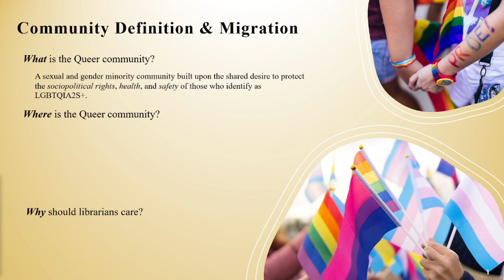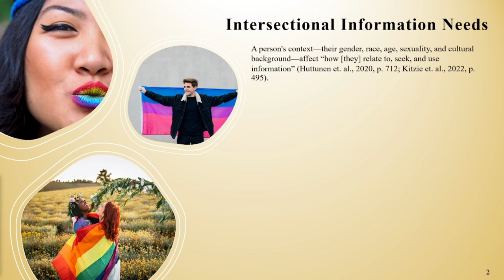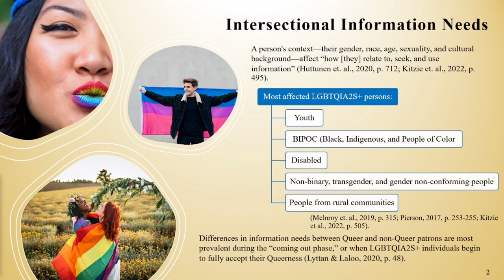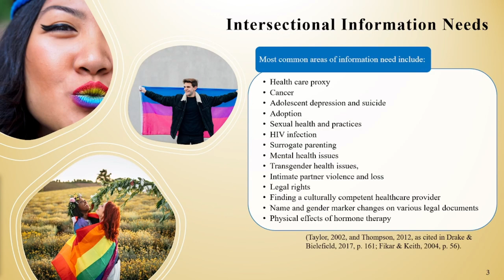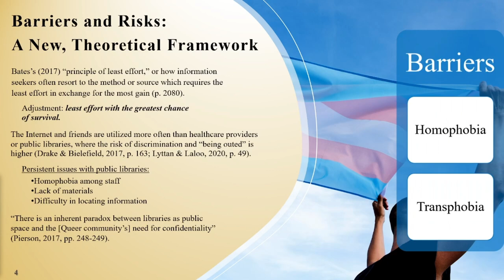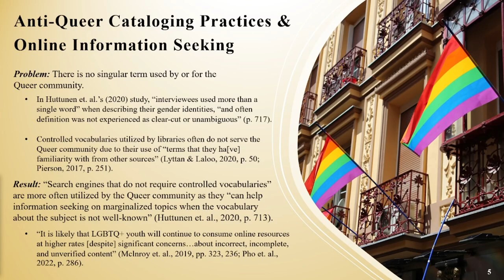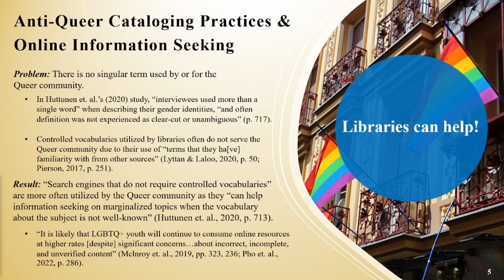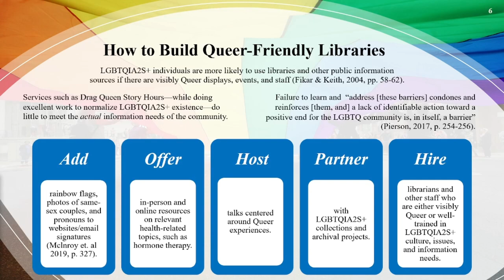Barriers, Risks, and How to Build Queer-Friendly Libraries (2024 CPGE Online Student Conference)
If you'd like more information on the information seeking behaviors and needs of the LGBTQIA2S+ and Queer community, check out my blog, "The Queer Librarian," over

References:
Bates, M. J. (2017). Information behavior. In Encyclopedia of library and information sciences (4th ed., pp 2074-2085). Taylor & Francis.

Drake, A. A., & Bielefield, A. (2017). Equitable access: Information seeking behavior, information needs, and necessary library accommodations for transgender patrons. Library and Information Science Research, 39(3), 160-168.

Fikar, C. R., & Keith, L. (2004). Information needs of gay, lesbian, bisexual, and transgendered health care professionals: Results of an Internet survey. Journal of the Medical Library Association, 92(1), 56-65.

Huttunen, A., Hirvonen, N., & Kähkönen, L. (2020). Uncomfortable in my own skin: Emerging, early-stage identity-related information needs of transgender people. Journal of Documentation, 76(3), 709-729.

Kitzie, V. L., Wagner, T. L., Lookingbill, V., & Vera, N. (2022). Advancing information practices theoretical discourses centered on marginality, community, and embodiment: Learning from the experiences of lesbian, gay, bisexual, transgender, queer, intersex, and asexual (LGBTQIA+) communities. Journal of the Association for Information Science and Technology, 73(4), 494–510.

Lauersen, C. (2019, August 7). A million stories — how libraries can foster integration of refugees through culture and storytelling. The Library Lab.

Lyttan, B., & Laloo, B. (2020). Equitable access to information in libraries: A predicament for transgender people. Journal of Access Services, 17(1), 46-64.

Mclnroy, L. B., McCloskey, R. J, Craig, S. L., & Eaton, A. D. (2019). LGTBQ+ youths’ community engagement and resource seeking online versus offline. Journal of Technology in Human Services, 37(4), 315-333.

Pho, A. T., Bakken, S., Lunn, M. R., Lubensky, M. E., Flentje, A., Dastur, Z., & Obedin-Maliver, J. (2022). Online health information seeking, health literacy, and human papillomavirus vaccination among transgender and gender-diverse people. Journal of the American Medical Informatics Association, 29(2), 285-295.

Pierson, C. M. (2017). Barriers to access and information for the LGBTQ community. Canadian Journal of Information and Library Science, 41(4), 245-262.

Reed, E. (2023, June 13). US internal refugee crisis: 130-260k trans people have already fled. Erin In The Morning.

Reed, E. (2023, December 30). Erin’s 2024 anti-trans legislative risk map. Erin In The Morning.